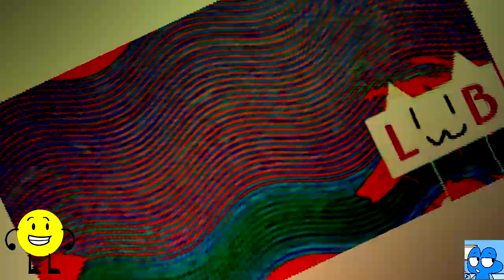Nostalgia Merchant Csupo Effects Round 12 vs Everyone (12/1334)